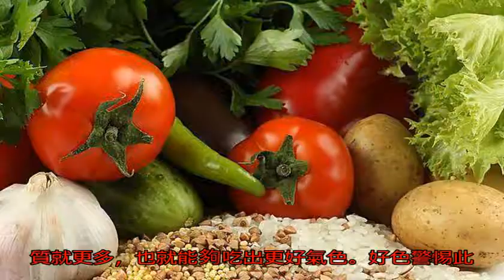營養專家認為，最有營養的幾類蔬菜，看看有你愛吃的嗎？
五彩斑斕的顏色，總是會給人帶來喜悅，掃除一切的煩惱，你是否愿意當餐桌上的“好色之徒”呢？千萬不要想彎，這里的“好色之徒”，只是希望你能對食材的選擇能夠好色一些！

挑選好色食材需要鮮。新鮮的食材，就如同有生命一樣鮮活靈動，能夠有充足的水分、營養物質的富余、味道的清甜，而且還會進行著植物的呼吸、蒸騰、散發水分、成熟的生理活動。

假若食材不新鮮，放置時間過長，不僅僅是水分的缺失，還會影響口感，沒有飽滿的感覺，更糟糕的是蔬菜不新鮮變質時，還會導致亞硝酸鹽的含量增加，對人身體健康不利。不新鮮的食材其中的營養素和糖分都會有所流失，所以要鮮才靈動。

好色多選這類色！2018年流行色是紫色，所以食材可以優選紫色類食物，比如紫薯、紫甘藍、紫洋蔥、甜菜根、紫茄子、紫蘿卜等。這類食物會富含豐富的花青素，能夠具有較強的抗氧化能力，它的抗氧化能力是維生素C、維生素E的30倍和50倍之多。紫色食物也是天然的護目食品，能夠保護眼睛，現代人對于電子產品的長期依賴，都會使得眼睛或多或少有所損壞，因此需要多食一些紫色食物。

其次多挑橘紅色、紅色的食材，比如胡蘿卜、西紅柿、紅辣椒、南瓜、三文魚等，能夠攝入較多的β胡蘿卜素，是我們膳食維生素A的主要來源，也對眼睛有益處，也能預防癌癥。再比如說三文魚含有豐富的歐米伽3脂肪酸，能夠有助于心臟病和促進大腦的發育，預防老年癡呆。最后也需要一些深綠色的蔬菜，比如菠菜、青菜、西蘭花、芹菜、薺菜等，這些綠色的食物中含有葉綠素、葉酸、膳食纖維等，是有生命活力的顏色。

在我們每日的餐桌上，需要保證這些顏色能夠占據1/2，能夠更好促進食欲，小孩也就不易挑食。雜糧雜豆則多選黑色食物，比如黑米、黑豆、黑花生等，能夠補充一部分的鐵質，預防貧血。總之記住：顏色越豐富，食物種類越多，攝入的植物化學物質、營養元素、礦物質就更多，也就能夠吃出更好氣色。

好色警惕此類色！我們說好色要挑選鮮艷的顏色，但是對于有些食材則需要警惕，以防是用藥水泡過、硫磺熏過的。比如生姜、蓮藕、銀耳、百合等。在選購此類食材時一定要采用“望聞問切”的方法去辨別，多看，多聞，多摸，看看是不是有奇怪的味道，才能挑選到真正健康的好色之材。

做一位知食分子的好色之徒，將餐桌上的顏色變得五彩繽紛，大腦也能夠受到刺激，增進食欲，長期堅持，也能夠保證身體的好血色，生命的靈動鮮活。

作者信息：朱穎，食品科學與工程碩士，國家一級營養師。

各位朋友，上面提到的這些蔬菜，有你愛吃的嗎？不妨在下方評論中留言，告訴我們的營養師。